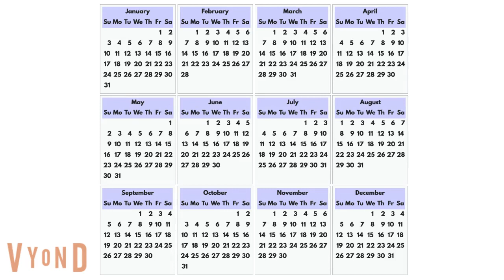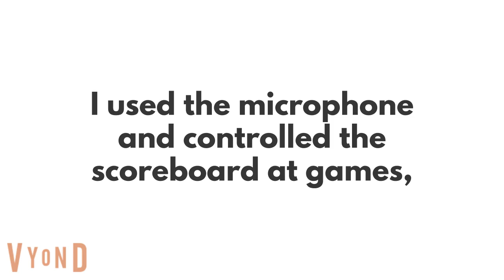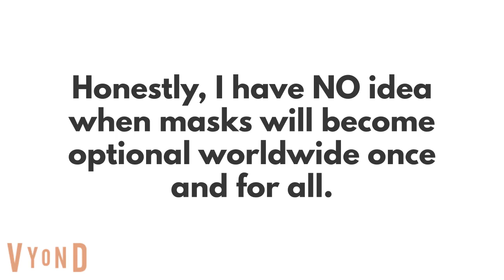FANRR Salutes 15: 2021